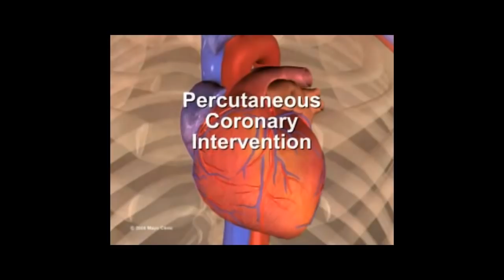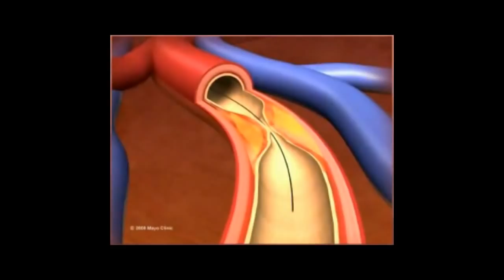I am going to die in 30 days